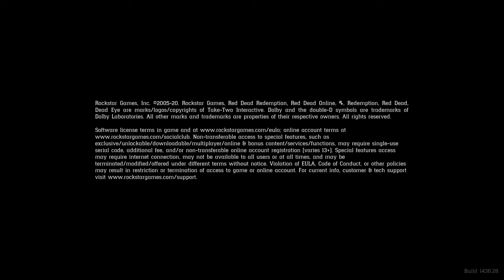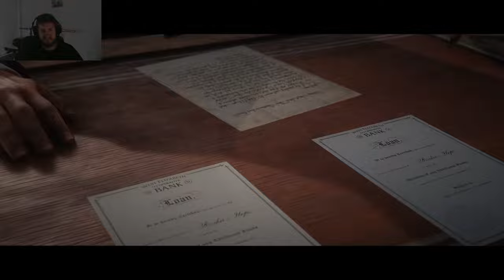Red Dead Redemption 2 Story Prologue